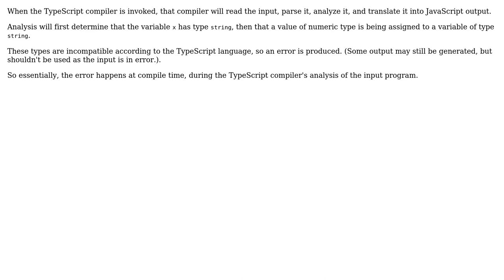Software Engineering: How does the typescript transpile function work?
With thanks & praise to God, and with thanks to the many people who have made this project possible! | Content (except music & images) licensed under CC BY-SA | Music | Images & others | With thanks to user RoninCoder user Erik Eidt and the Stack Exchange Network Trademarks are property of their respective owners. You are responsible for your own actions.